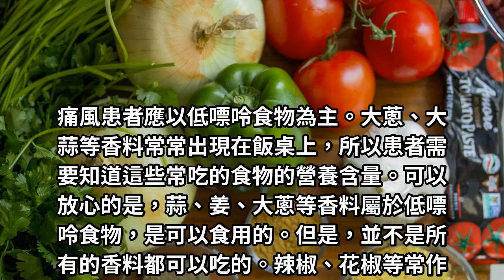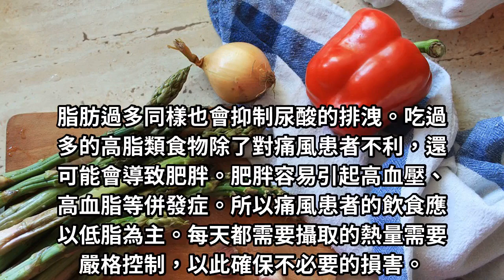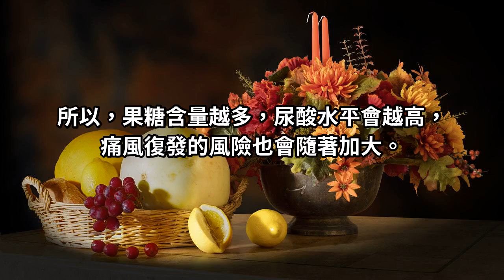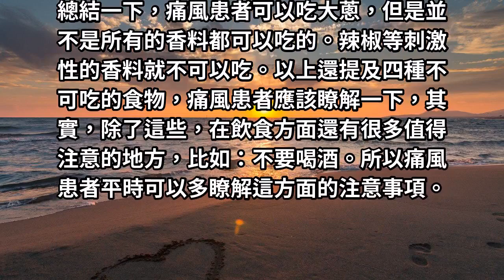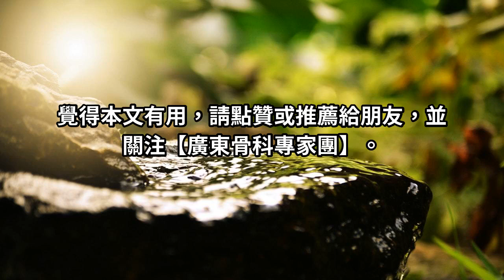這幾種食物尿酸含量很高，不想痛風，最好少碰！